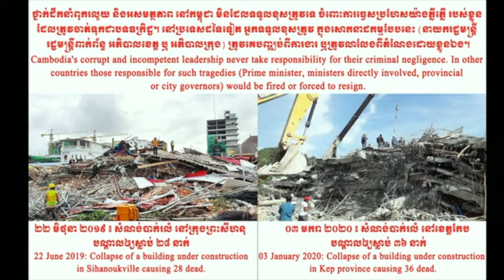SUNTV 05012020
- ករណីបាក់រលំអគារនៅខេត្តកែប សម្លាប់មនុស្ស ៣៦នាក់ និងរបួស ២៣នាក់
- របថនយោបាយថ្មីក្នុងឆ្នាំ ២០២០